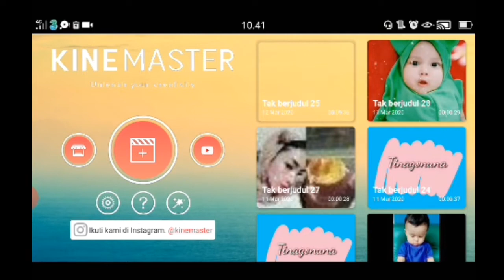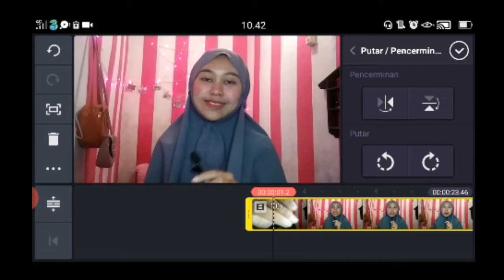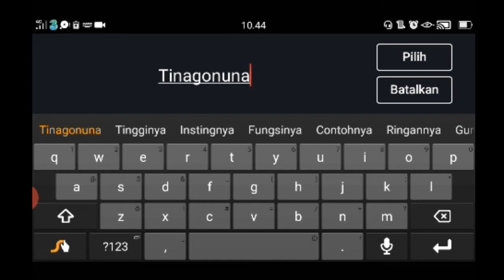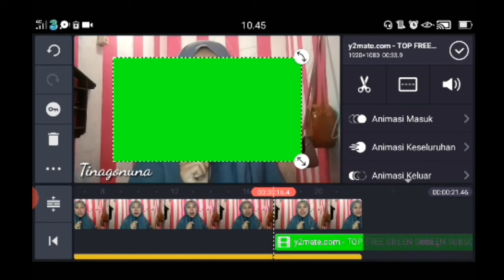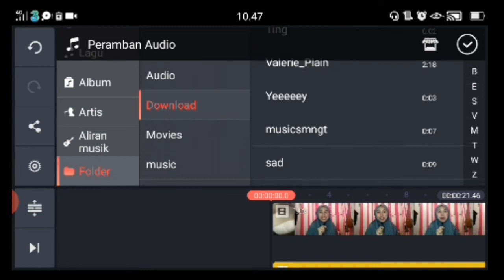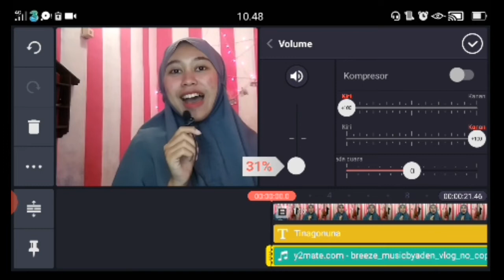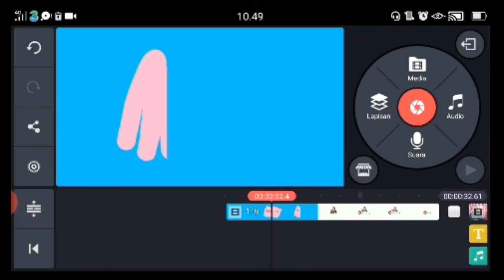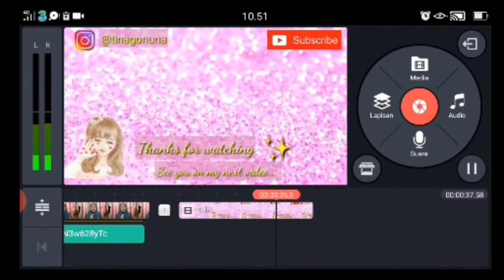CARA EDIT VIDEO DI KINEMASTER | BELAJAR EDITING DASAR VIDEO YOUTUBE DI KINEMASTER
Hallo guys,divideo kali ini aku mau buat tutorial mengedit video di aplikasi kinemaster,mudah kok,apalagi buat para youtuber pemula nih yang masih belajar edit video di kinemaster,yuk sama2 belajar disini supaya chanel youtube kita semakin berkembang dengan video2 yang sudah kita buat.

Skincare GLOGLOWING SOLUTION
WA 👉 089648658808